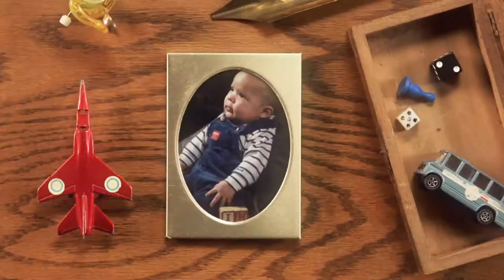Tyler Junior College TV Ad :30 "You're Ready for This"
Watch the Official 2014 Tyler Junior College Commercial and find out if you are TJCReady. (short version)

PRODUCTION:
Director: Andrew Disney
Producer: Scott Nichols
DP: Ely Bam
AC/Gaffer: Matt Munson
Line Producer: Matt Harton
Art: Steven Veteto
PA: Braxton Berry
Hair/Makeup: Ashley Rihel

Client TJC:
Leah Wansley
Elise Mullinix
Allen Arrick
Dr. Kim Russell